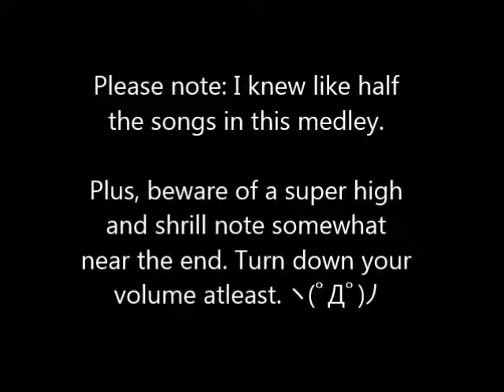【Victorique on Crack】 Bokura no Uta sped up challenge 【（ﾉ´д｀）】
Terribly sorry for all the oddness in this video. Let me explain:

1.] I had a physiotherapist appointment earlier today at 14:30 and around the Night series the clock was 14:03. So stress.
2.] "Yandere after yuri" refers to the fact that Yanderenka's lyrics show this to some state, and that the original Vocaloids used for Magnet was Luka and Miku.
3.] "I took a sabbath year from the Vocaloid fandom." Actually not really, but I did stop covering Vocaloid songs for a while.
4.] "asoaingsan I misread that as Reiji." There's a character in an otome game I like that's called Reiji who is usually joked with in the fandom. I'm not joking.

Also Moemura had to do because of the fact that I couldn't speed up the video of the medley I downloaded to the proper speed. Oh well.